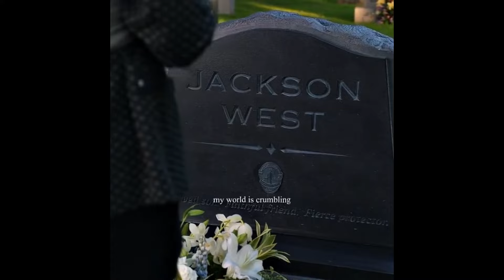5 minutes of The Rookie | Lucy Chen & Jackson West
5 minutes of The Rookie | Lucy Chen & Jackson West

Original links to edits:
00:00 appalaufeyson
00:11 nqttvsp
00:31 itschqns
00:50 TIMBRADF0RD
01:02 ohmychenford
01:14 editsbydaeja
01:51 natisntdead
01:59 speliviadiaries
02:29 natisntdead
02:43 oneilsonly
03:02 natisntdead
03:33 natisntdead
04:06 oneilsonly
04:23 natisntdead